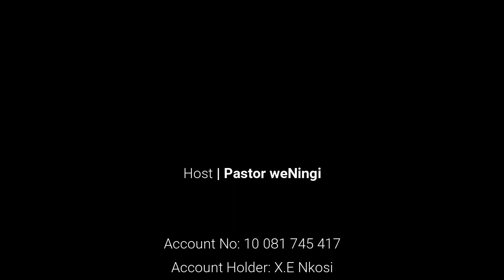Ukuphupha inyanga (moon)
Ukuphupha inyanga (moon) | @Pastor WeNingi